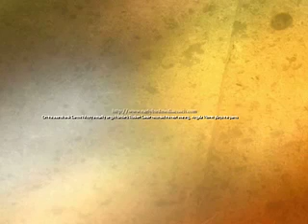Dame Felicity Lott; a photo impression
This video shows pictures of Dame Felicity at the opening night, August 3, of the Valloires Festival in Picardie, France.
The soundtrack is actually from her performance the next night, singing Mahlers Ruckert Lieder, accompanied by Angela Hewitt